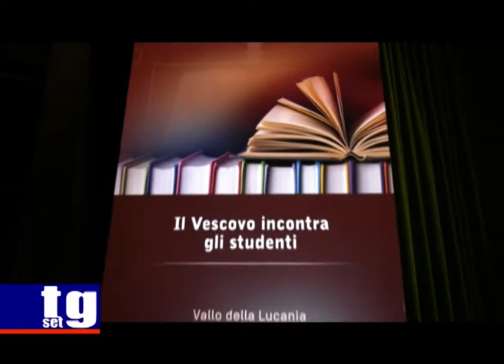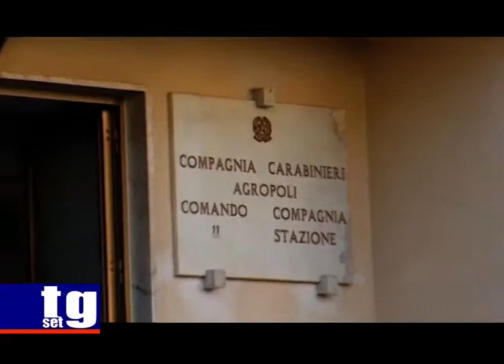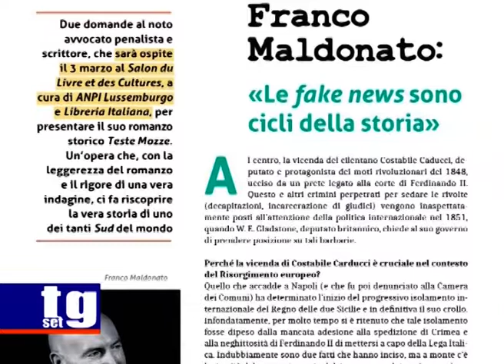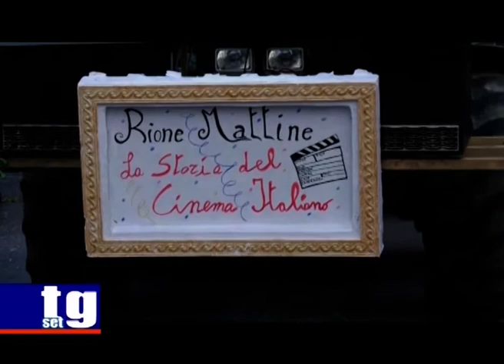TG SET 1 MARZO 2019